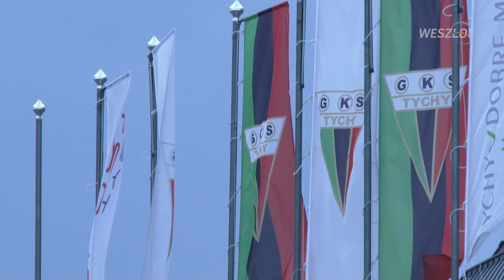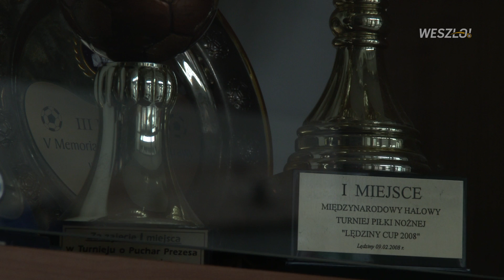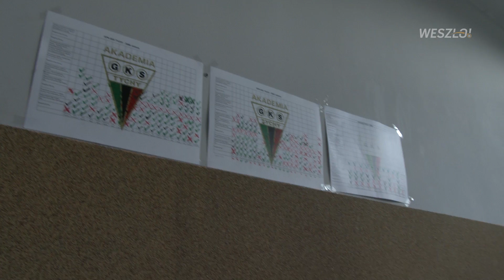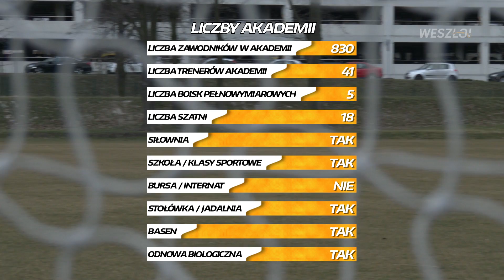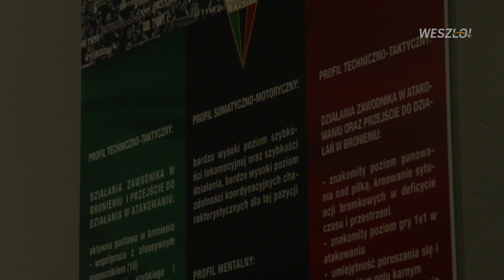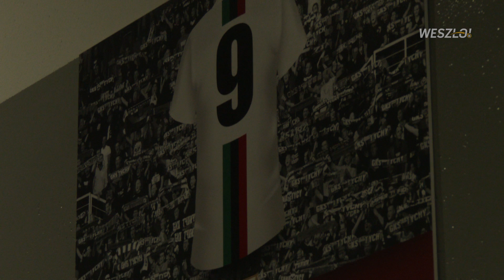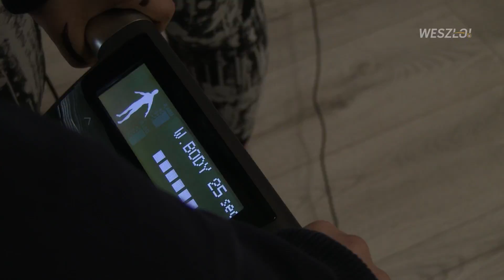LIGA OD KUŹNI #23 GKS Tychy